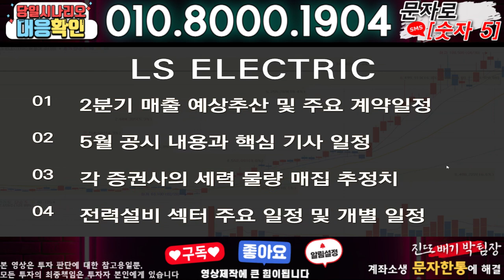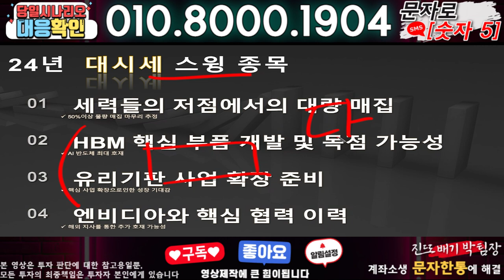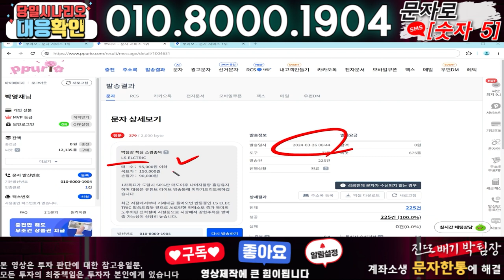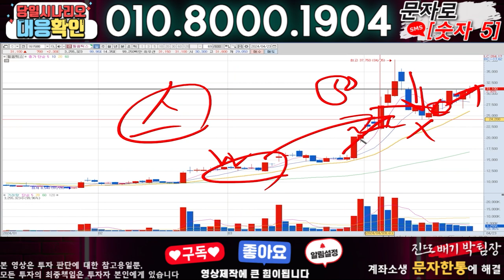LS ELECTRIC ) 3분전 기습속보-공식입장발표!! 무슨일인가?